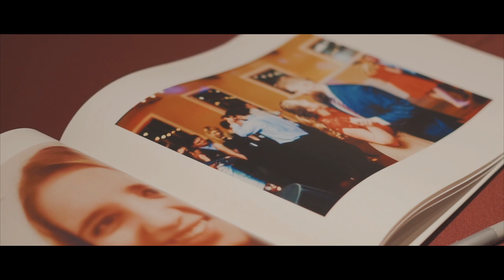Savannah & Jordan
A Casey Co. Video in Gastonia, North Carolina.

Photographer: Hydrography Inc.